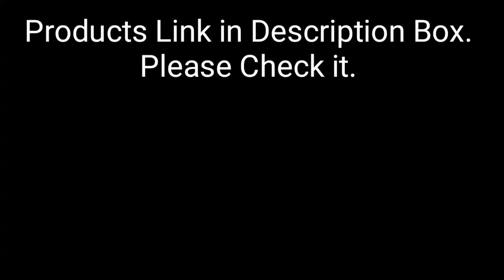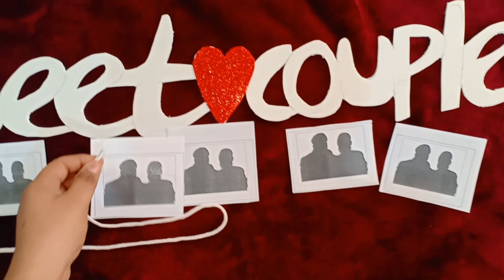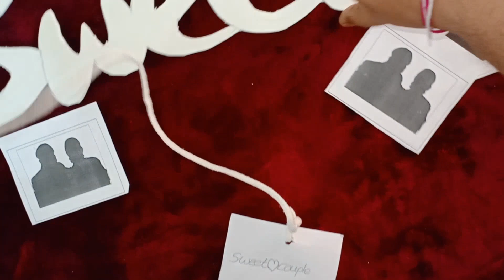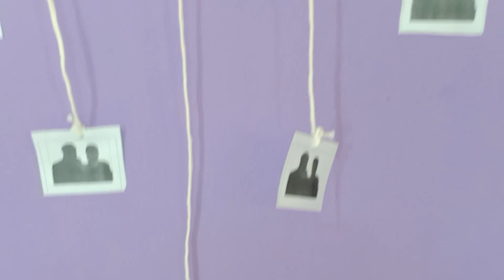కేవలం రూ.100 తో మ్యారేజ్ గిఫ్ట్ || Marriage Gift Under 100 rupees || Budget friendly Gift || iv